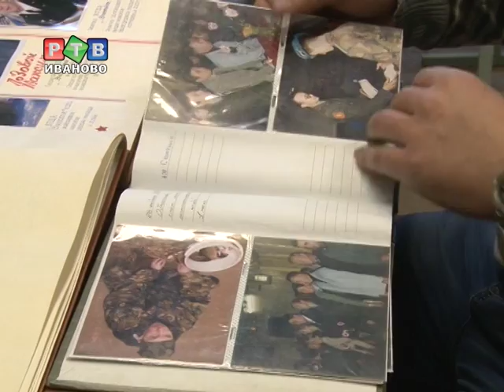Школа защитников Отечества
Настоящих защитников Отечества нужно взращивать с молодых ногтей. Военно-патриотическая школа авиаторов "Высота" выпустила уже более сорока поколений таких защитников.